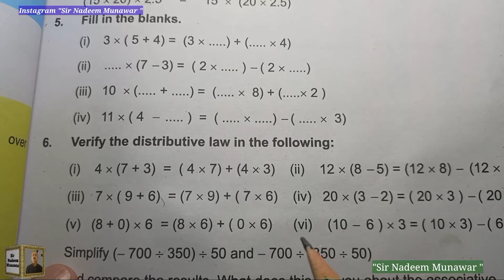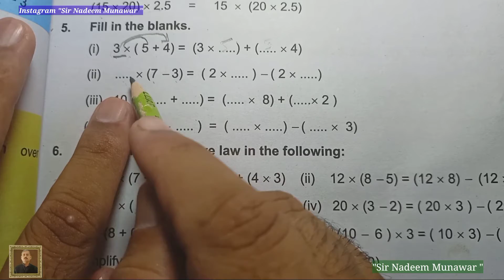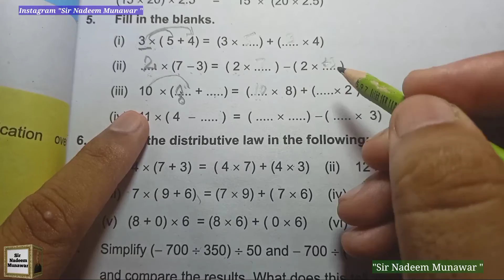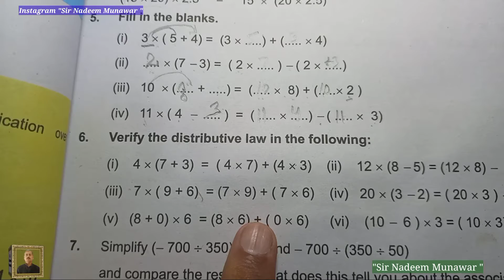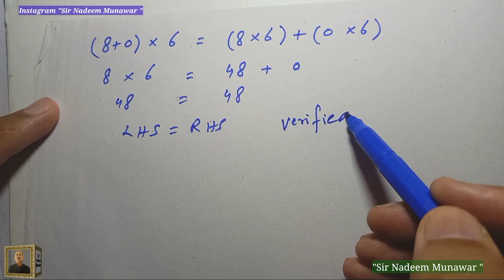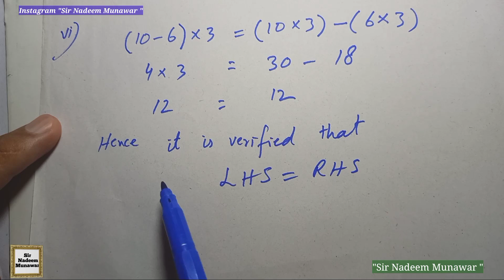Class 6 Exercise 2.5 Q no 5 Q no 6 Ex 2.5 NBF Maths Distributive Law Sir Nadeem Munawar